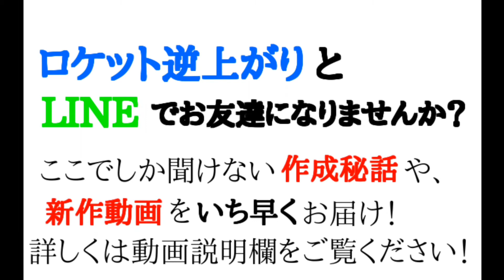コトバにできない／KREVA(Cover)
🚀ロケット逆上がり🚀と
LINEでお友達になりませんか？↓↓

お友達登録いただいた方に、ロケ逆の
「限定ライブ映像」をプレゼントします❕(^-^)
僕たちのLINE＠は、よくあるライブ告知や売込みばかりのものとは違います。
製作のエピソードや新作カバー動画、
時には恥ずかしい話まで楽しく配信しています。
ぜひ、友達追加してくださいね。

ロケット逆上がりホームページです。
ぜひご覧ください！